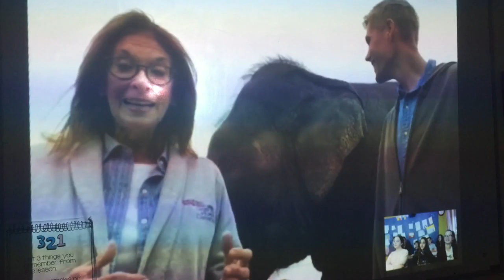Learning about Asian Elephants